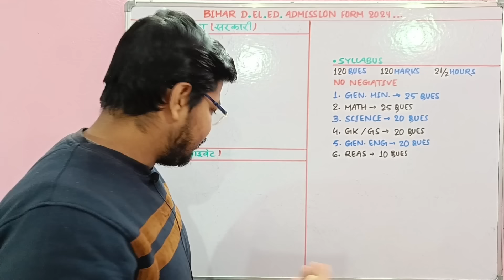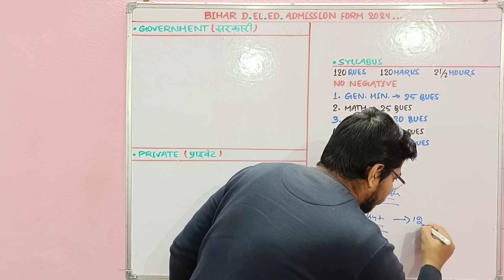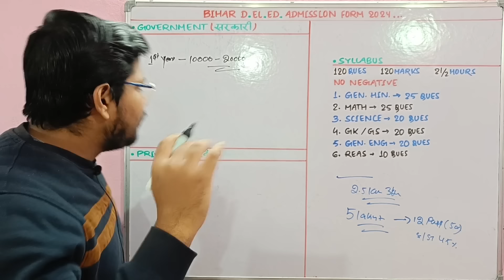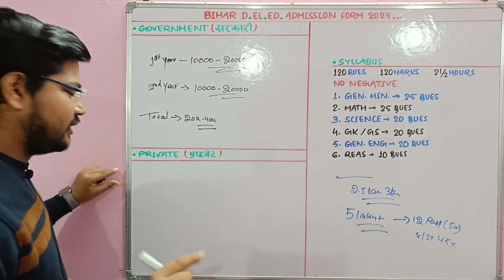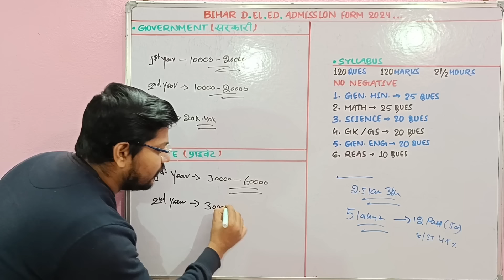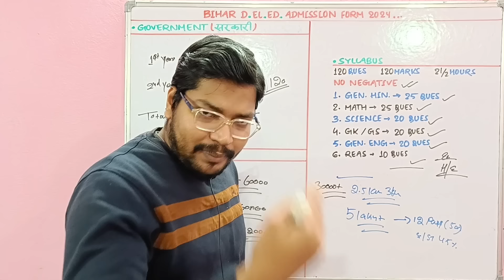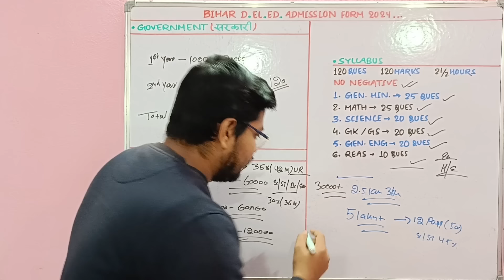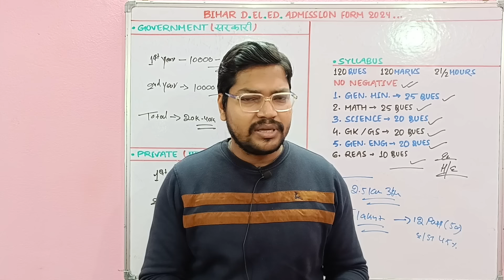Bihar Deled Sarkari College कितना नंबर लाने पर मिलता है | Bihar deled sarkari vs private college Fee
BIHAR D.EL.ED ENTRANCE EXAM GUIDE BOOK AND PRACTISE SETS BOOK 2024

नमस्कार दोस्तों...

Bihar Deled Sarkari And Private College कितना नंबर लाने पर मिलता है | Bihar deled sarkari vs private colleges Fee

Suraj Kumar
From - BIHAR

🇮🇳 Proudly Indian 🇮🇳
     🇮🇳 Jai Hind 🇮🇳